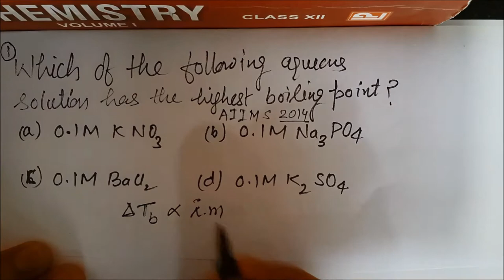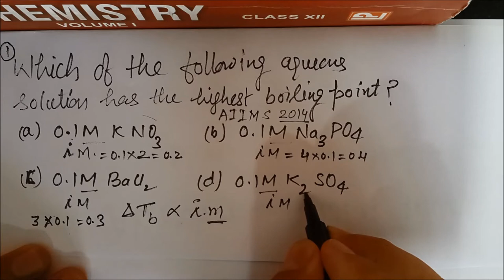Numericals on van't Hoff factor and abnormal molar masses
chemistrygyanacademy This video tells you how to attempt problems related to van't Hoff factor